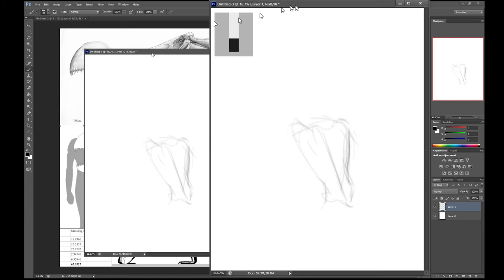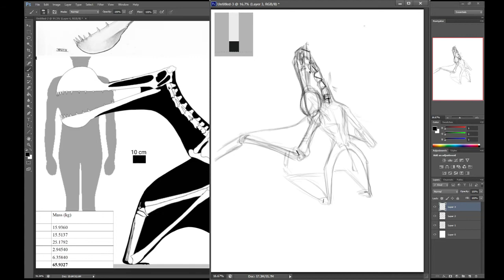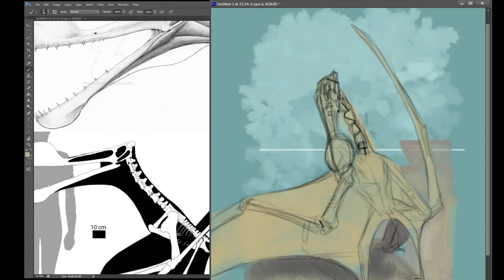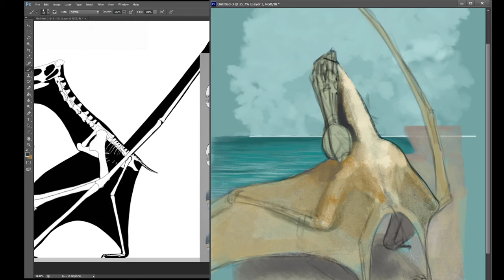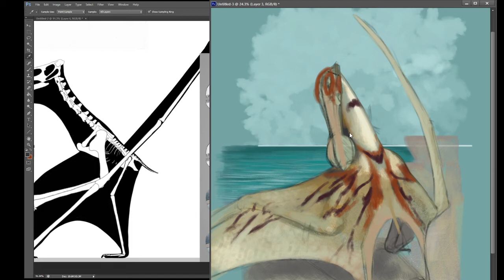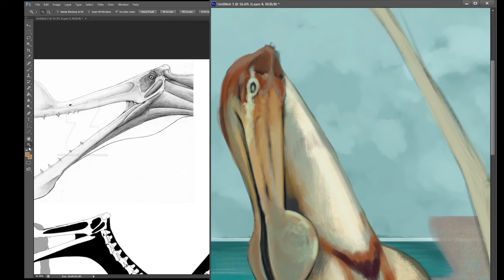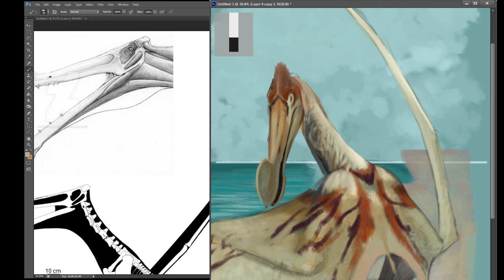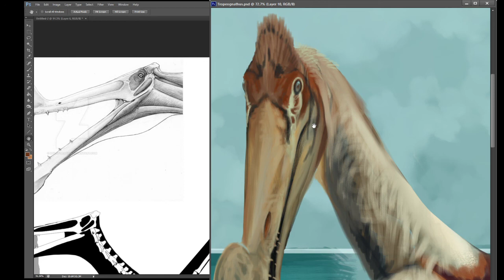Tropeognathus Speed Paint for Beasts of Bermuda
Took me too long to be able to edit the video, so it failed to make it to the Shimmer event, but have my 3 hour speedpaint of Tropeognathus that I did tonight. : )References:"Tropeognathus Skeletal" by SassyPaleoNerd skull study I" by HSillustration mesembrinus - reconstruction" by HSilustration by Fabrizio De Rossi and Rebecca Groom

Beasts of Bermuda is a massively multiplayer online dinosaur survival game that has some mechanics not seen in Path of Titans or The Isle, including traits to inherit, gaining of 'comfort' from obtaining items in the world, unique nesting gameplay (which includes growing in the egg!), and includes non-dinosaur playable animals (Pteranodon, Tropeognathus, Kronosaurus, Mosasaurus, and Elasmosaurus). The marine and flying creatures truly make this game stand out along with the more in depth growth system, and encourages the use of roleplay. It is something that I actually can reccommend, and I don't say that lightly as a dinosaur nerd. Just ignore the Lisa Frank dinosaur players if you like your realism ^^;.